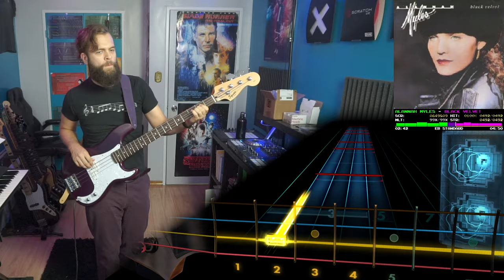Alannah Myles－Black Velvet｜Rocksmith Bass Tabs [Eb Std]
Alannah Myles－Black Velvet
_Alannah Myles_ (1989)
*Arrangement:* Bass